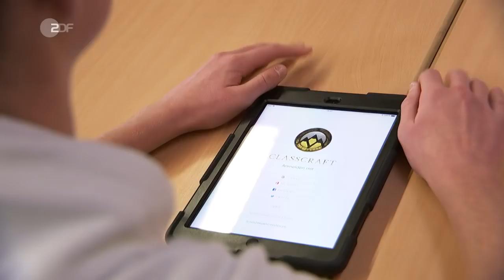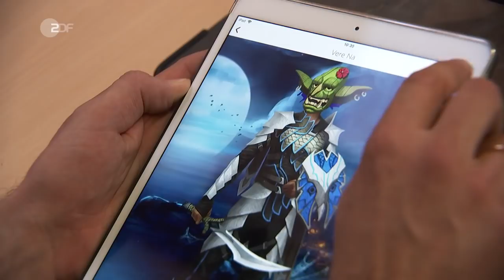Video-Games im Unterricht - heuteplus | ZDF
An anderen Schulen gibt es Ärger, hier ist das Zocken erwünscht: Bei Classcraft werden aus Schülern Fantasie-Figuren und aus der Schulstunde wird ein Rollenspiel.